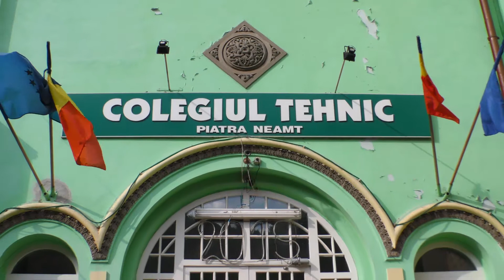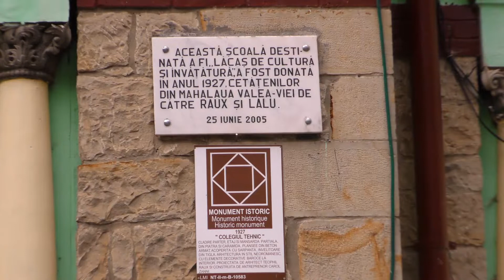Colegiul Tehnic, Piatra Neamț